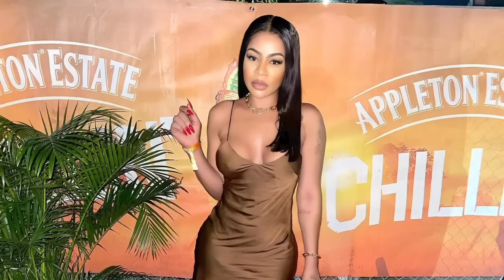OMG Rushane Patterson went live & clear his name & Explained what happened with him & Slickianna